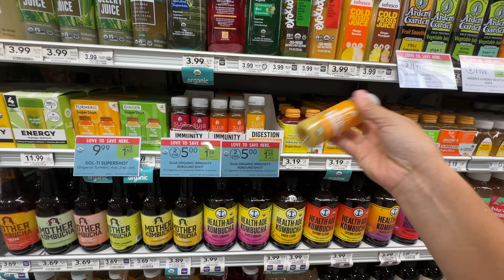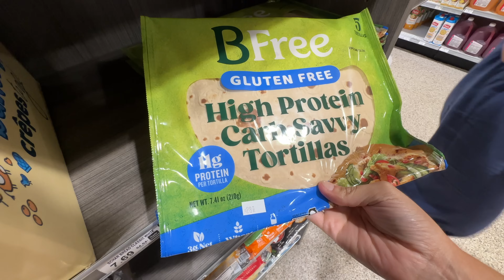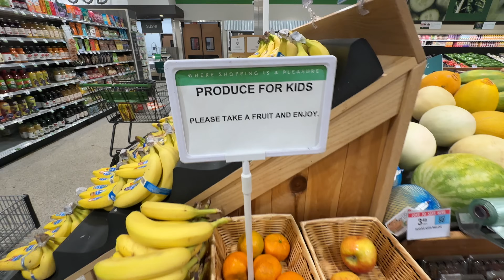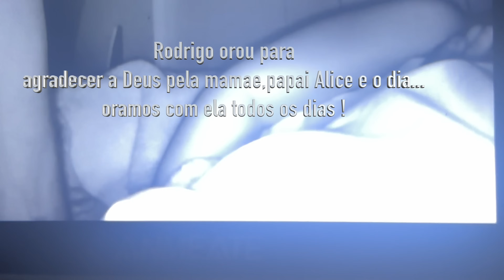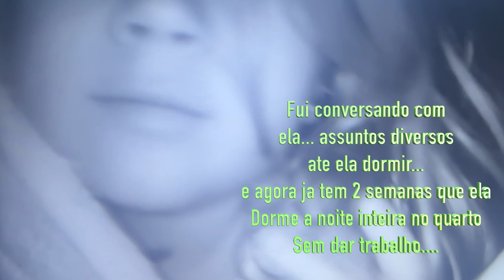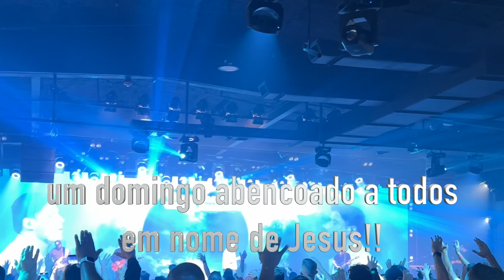ROTINA DA FAMÍLIA NOS EUA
Um vídeo sobre a minhas rotina nos Estados Unidos na Flórida em Orlando .